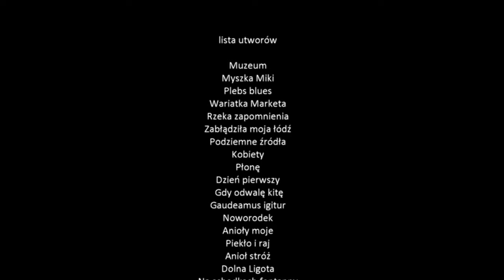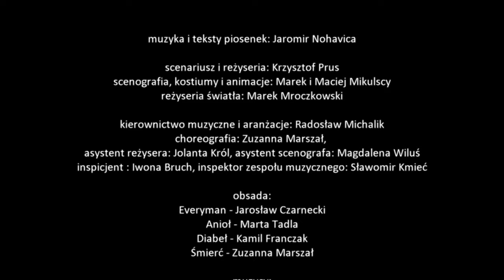Piekło i raj - ukázka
Premiéra původního divadelního představení Peklo a ráj, které vzniklo na základě písní Jaromíra Nohavici -  29. května 2021 v Teatrze Rozrywki v polském Chorzowie